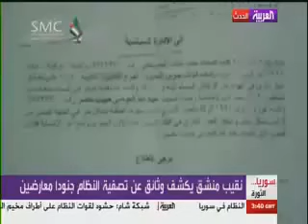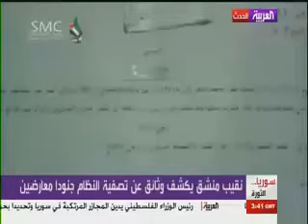نقيب منشق يكشف وثائق عن تصفية النظام السوري للمعارضين